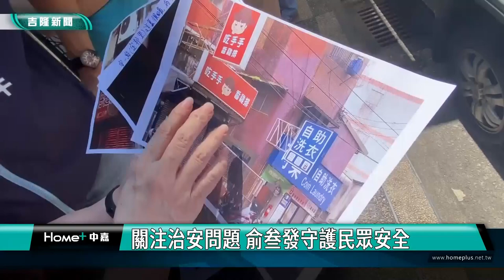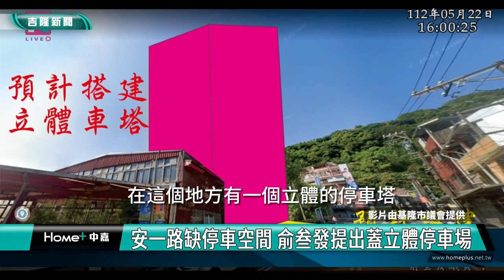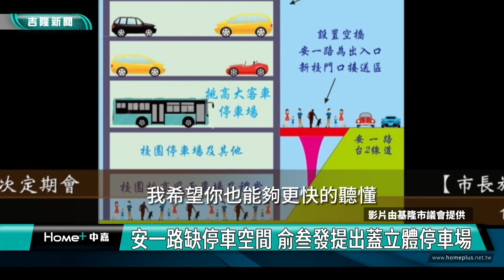俞叁發要求廣設監視器、感應式大燈、滅火器 確保公共安全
市議會 總質詢|治安 問題|公共 安全|俞叁發守護民眾安全
謝國樑:提升監視系統與夜間感應照明效能 落實友善安全環境
安一路缺停車空間 俞叁發提出蓋立體停車場

(中嘉吉隆新聞 記者蔡曉君/基隆報導) 有鑑於維護大眾公共安全，基隆市議員俞叁發在總質詢時，要求市政府廣設監視器、感應式大燈、滅火器，市長謝國樑贊同其必要性，將會逐步進行。另外，針對安一路社區缺停車空間，俞叁發提出在安樂國小旁蓋立體停車場的想法，也獲得謝國樑認可表示會積極評估。

臉書追起來
Home 中嘉- 吉隆有線電視

趣聞不漏接
吉隆官網(中嘉新聞)

喜歡看電視?